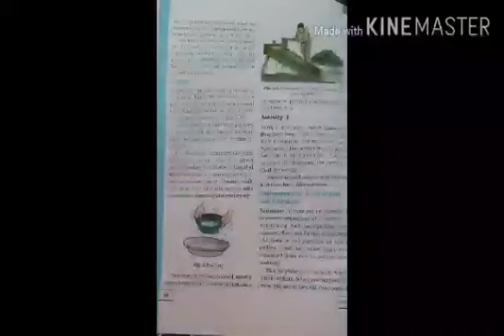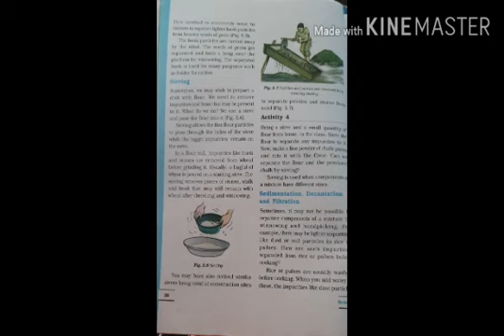Std 6th Science Ch 5 Part 4 Topic: Sieving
By NiraleeMa'am